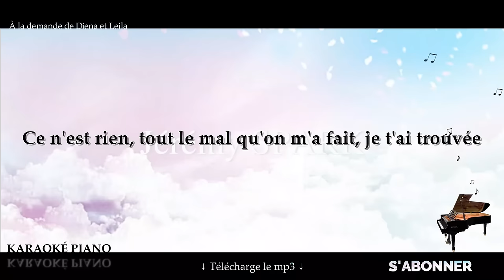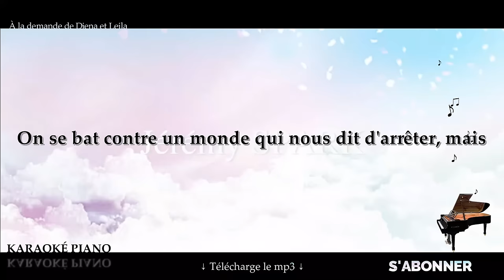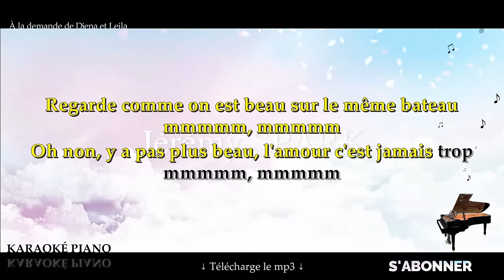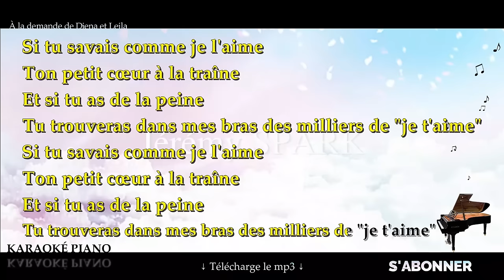Des milliers de je t'aime - SLIMANE (Karaoké Piano Français)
Karaoké Piano Français : Des milliers de je t'aime - SLIMANE. ⭐BONUS, ✍Propositions, 🔍Chercher un titre,❓Questions, etc...

→  @Jérémy Spark

▬▬▬▬▬▬▬▬  Paroles  ▬▬▬▬▬▬▬▬

Plus besoin de chercher, plus besoin, je t'ai trouvée
Ce n'est rien, tout le mal qu'on m'a fait, je t'ai trouvée
Je pensais tout savoir de l'amour, mais ce n'est pas vrai
Si je les aimais fort, toi c'est beaucoup plus fort

Regarde comme on est beau sur le même bateau
mmmmm, mmmmm
Oh, non, y a pas plus beau, l'amour c'est jamais trop
mmmmm, mmmmm

Si tu savais comme je l'aime
Ton petit cœur à la traîne
Et si tu as de la peine
Tu trouveras dans mes bras des milliers de "je t'aime"

On se bat contre un monde qui nous dit d'arrêter, mais
Dans le froid, dans les larmes, je serai ton bouclier
Si c'est trop, si t'as peur que tes mains vont me lâcher
Je te tiendrai plus fort, je serai le plus fort

mmmmm, mmmmm
mmmmm, mmmmm

Mon petit cœur donne à ton petit cœur des milliers de "je t'aime"

Si tu as de la peine
Tu trouveras dans mes bras
Des milliers de "je t'aime"